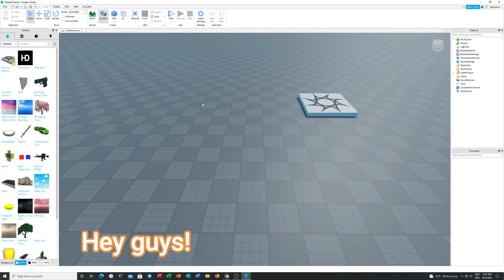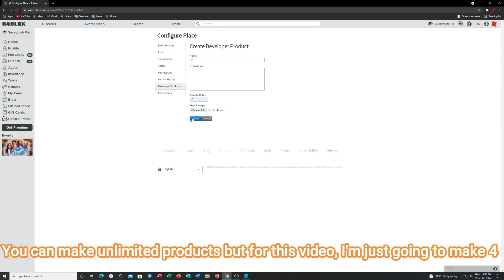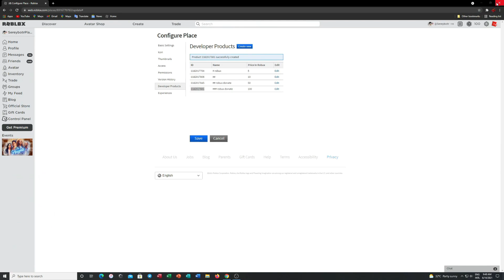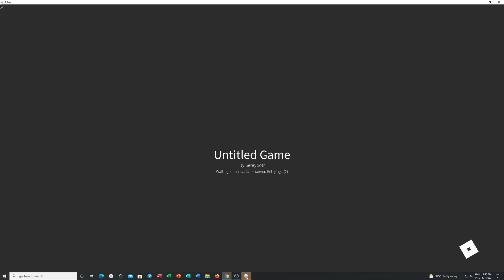*NEW VERSION* How To Make a Donation Board in Roblox Studio??!!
This is the updated version for how to make a donation board in Roblox Studio.